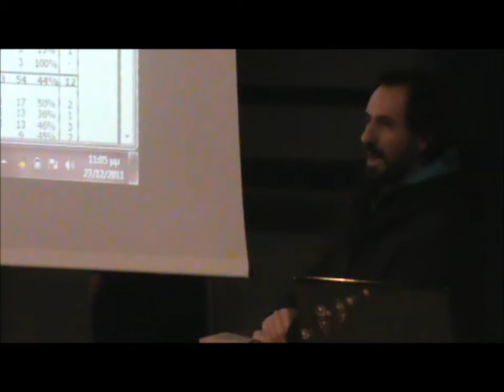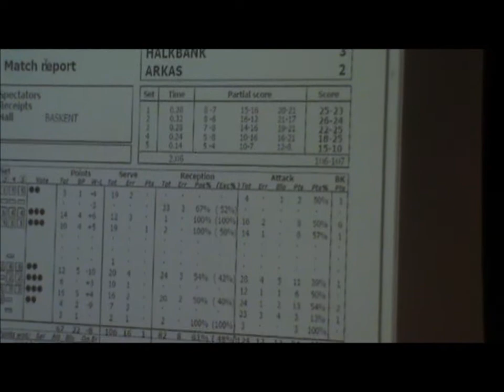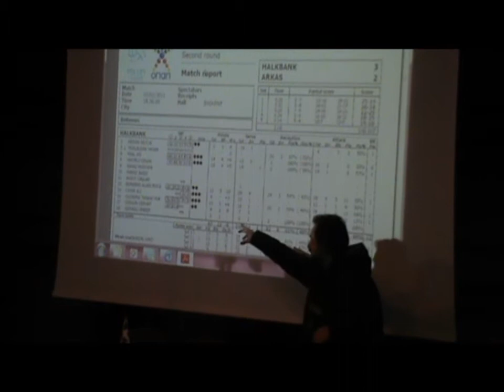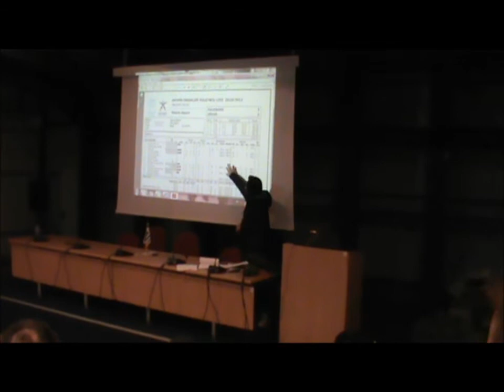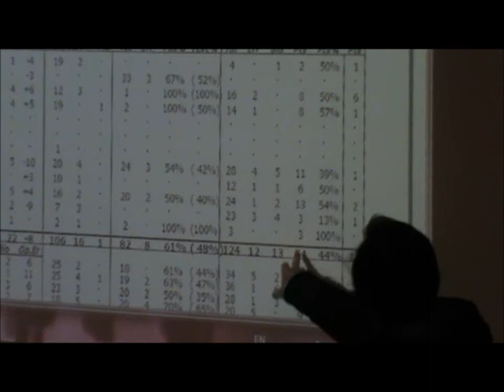Gaitanakis Leon, Ph.D. Volleyball Scouting and Analysis of Data Volley 4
Seminary-Clinic of Data Volley
Thessaloniki Star Volley 2011